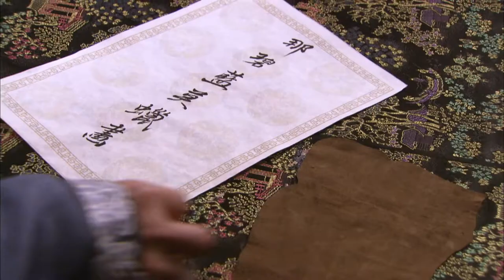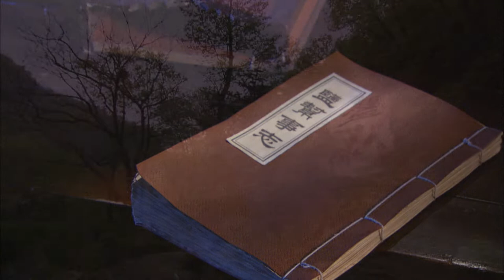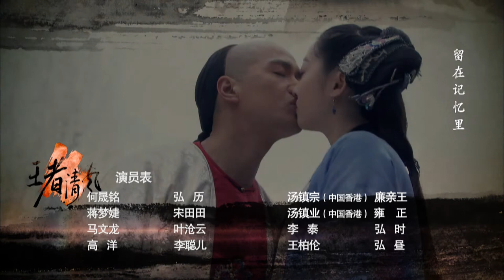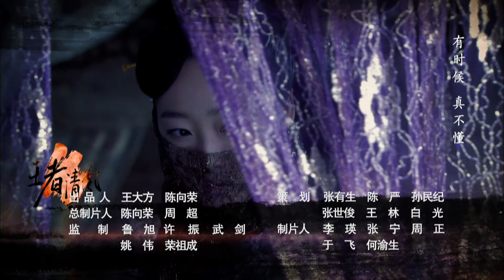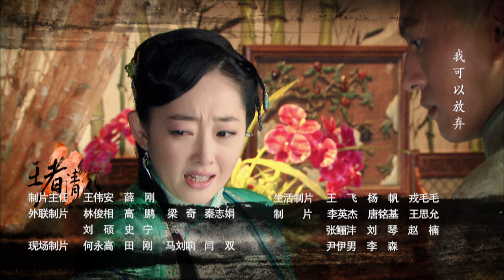Chiến Sĩ Đế Quốc EP 23 l phim truyền hình Hoa ngữ 2022 phim cung đình võ hiệp Trung Quốc quy mô lớ